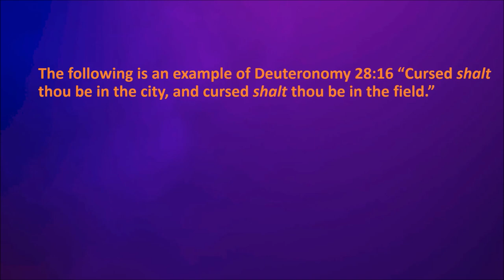Jacob's Curses 2: The Field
This new series will depict examples of the curses the Most High imposed on the Children of Israel for ignoring his commandments.  Deuteronomy 28:15-64 explains the curses in prophetic detail.